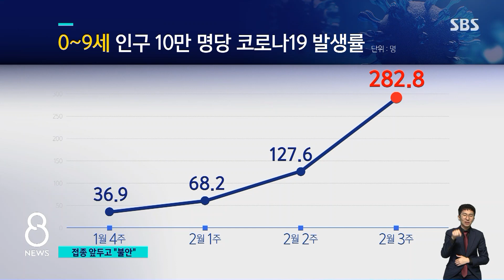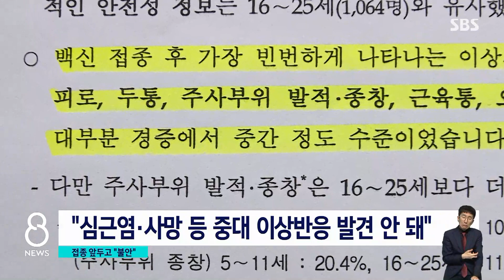5~11세 코로나 백신 접종 허가…학부모 "선택권 달라" / SBS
최근 어린이 확진자가 늘면서 방역 당국이 5~11살까지 어린이들도 이르면 다음 달부터 코로나 백신을 맞도록 할 계획입니다. 화이자 백신을 어른이 맞던 것보다는 양을 조금 줄여서 두 차례 접종할 방침인데, 부모들은 마음이 복잡합니다.
박수진 기자가 취재했습니다.